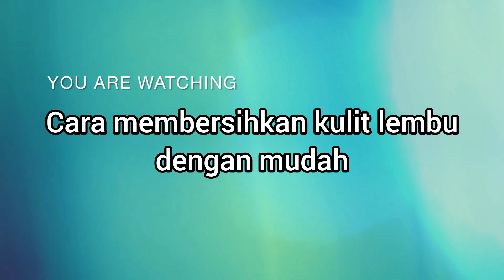Cara membersihkan kulit lembu dengan mudah menggunakan air mendidih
Cara membersihkan kulit lembu dengan sangat mudah hanya dengan menggunakan air mendidih.